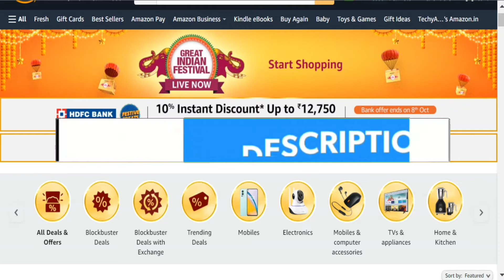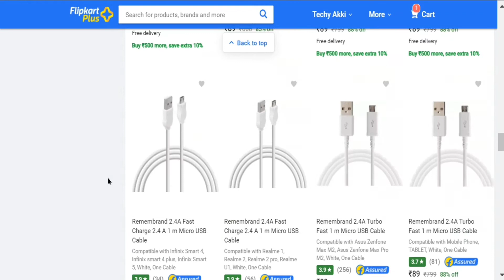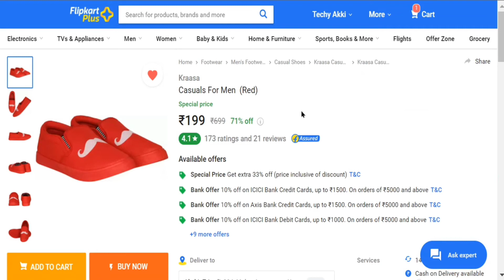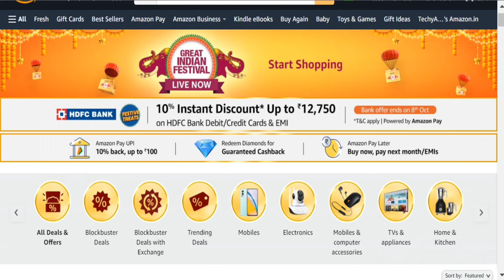Best Deals Under ₹200 on Amazon Great Indian Festival & Flipkart Big Billion Days Sale 2021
Combo of 2 Micro USB

Wall Mount Phone Holder

pTron High Bass Earphones

Fitkit Classic Bottle Shaker 700ml

Cockatoo CS-01 Shaker Bottle, 700ml

Ambrane 2.4A Dual Port Car Charger + Free Micro USB Cable

About this video:
In this I have talked about Amazon Great Indian Festival New Deals & Offers.